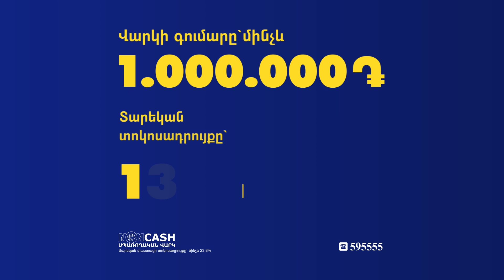Էս ի՞նչ «Քաջ Նազարի» հոգեբանություն է, հող չունենք տալու. քննարկում 24TV-ում